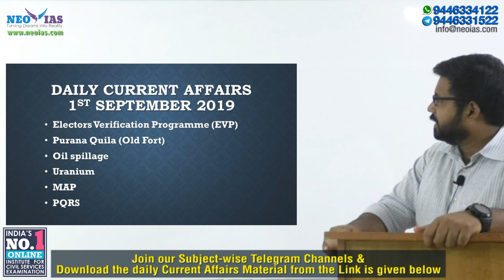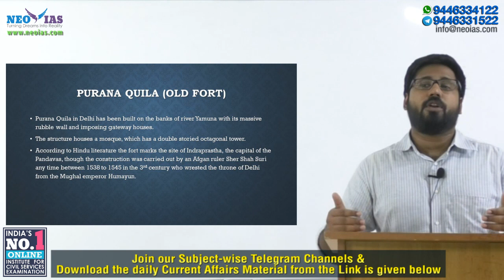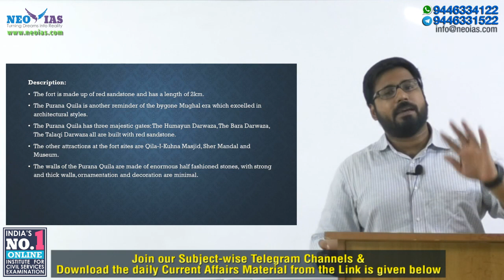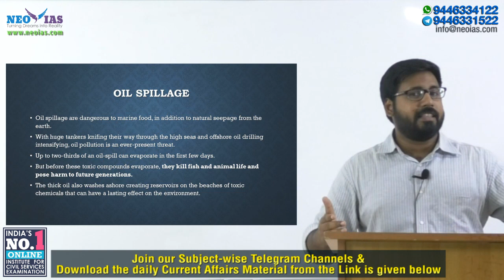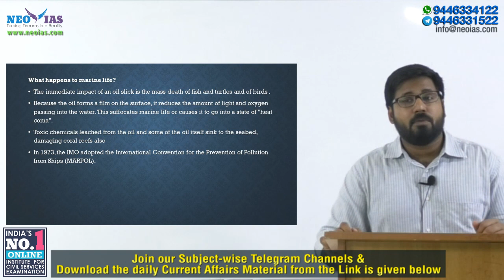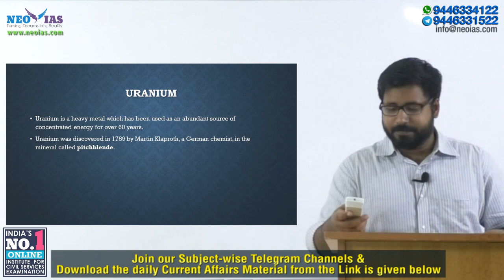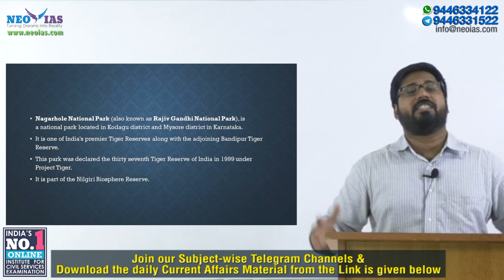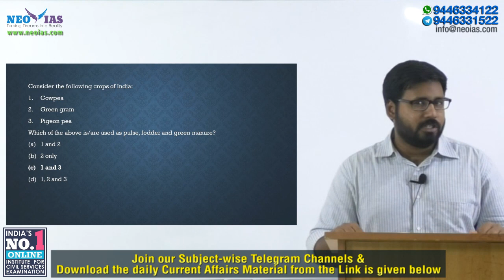DAILY CURRENT AFFAIRS | 1st SEPTEMBER 2019 | UPSC CSE PRELIMS 2020 | Ekam IAS